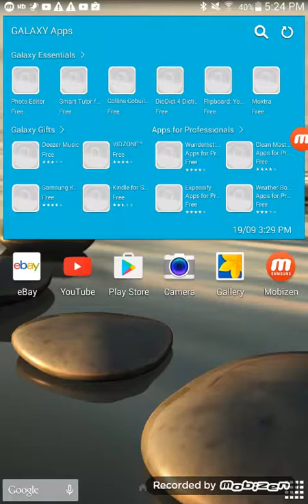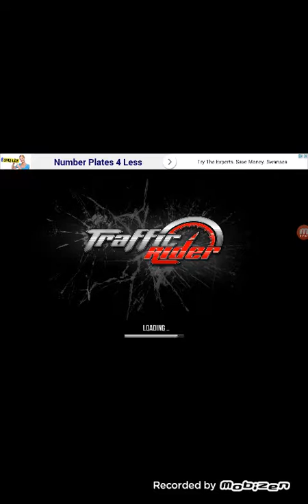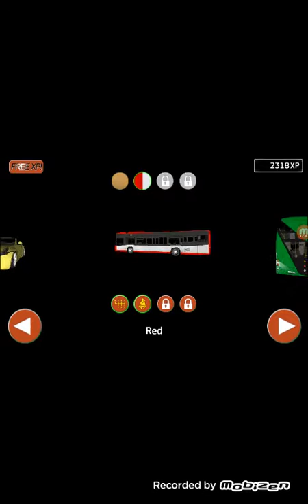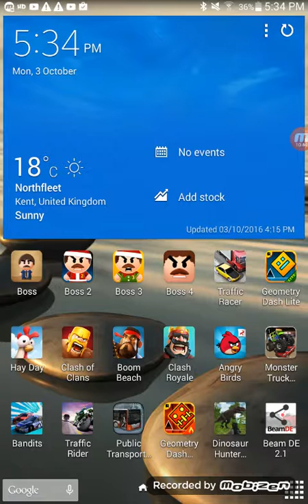Playing some games on my tablet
It took me a while but i finally got a screen recording app for my tablet that works. Hope you enjoy.☺